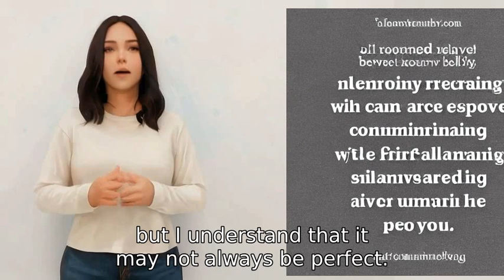This shit is creepy